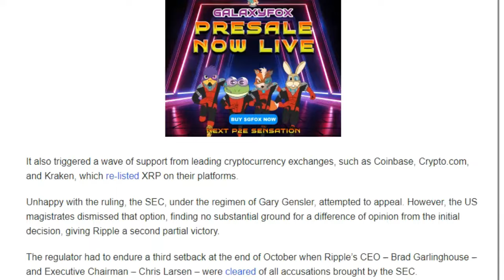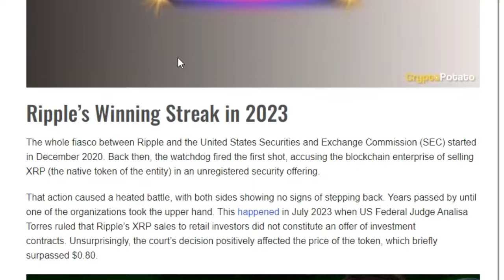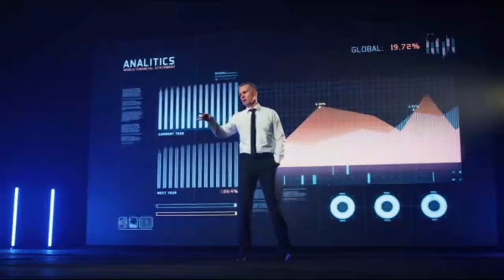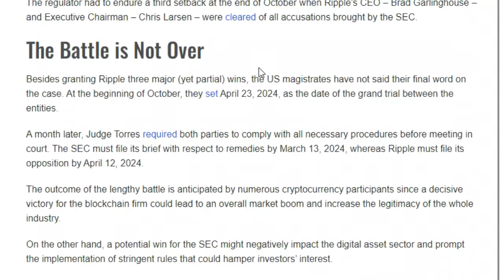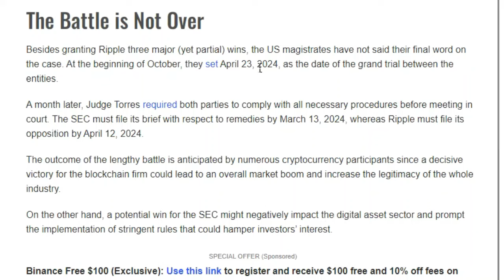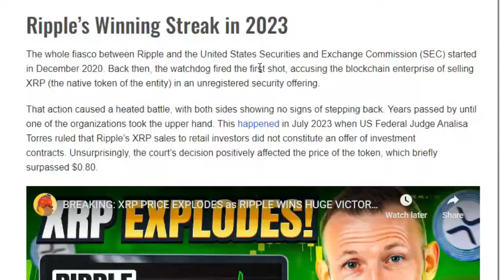RIPPLE XRP TODAY OR TOMORROW IS THE DAY! 24 HOURS FROM FINALIZATION OF SETTLEMENT